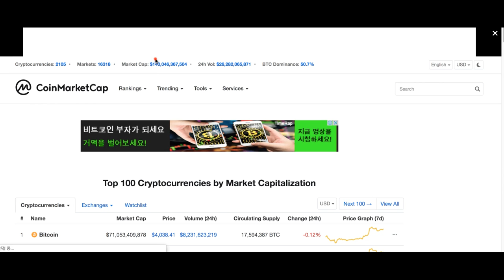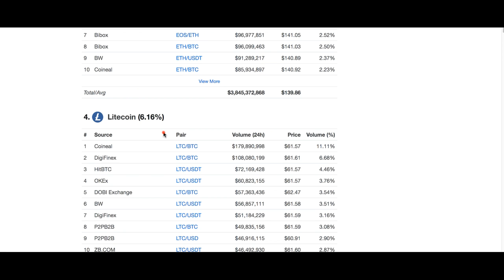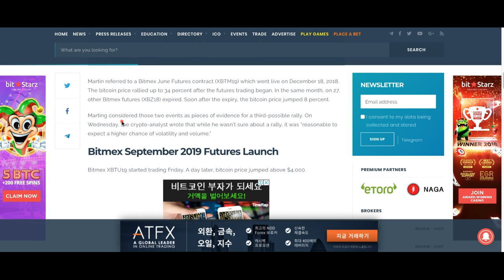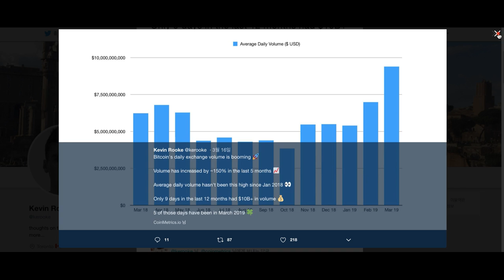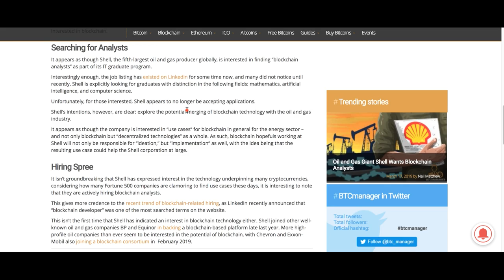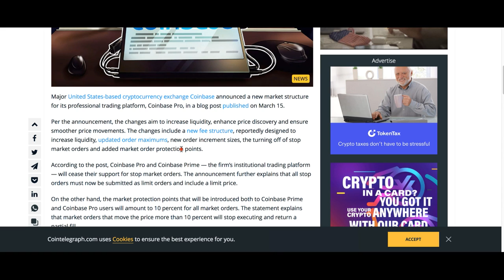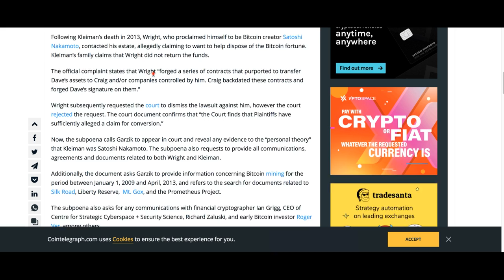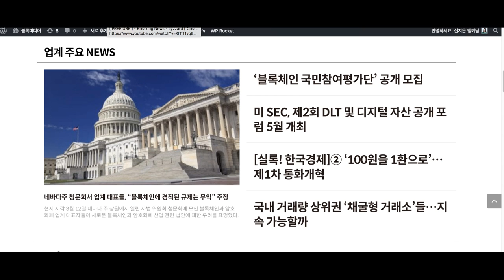[굿모닝 비트코인] 0318 4000선 문턱에 선 비트코인, 향방은?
활기 넘쳤던 일요일 장과 달리 월요일 장은 조용하게 시작합니다.
4000선을 넘었던 비트코인은 다시 3900선 후반으로 내려 앉아
조용히 방향성을 탐색중입니다.

시총 2위, 3위인 이더리움과 리플도 오늘은 조정받고 있습니다.
큰 폭의 상승과 하락이 나오지 않는 오늘 장의 시장, 시황과 주요 이슈 영상으로 함께 살펴보시죠!